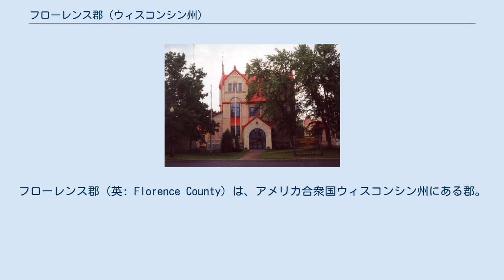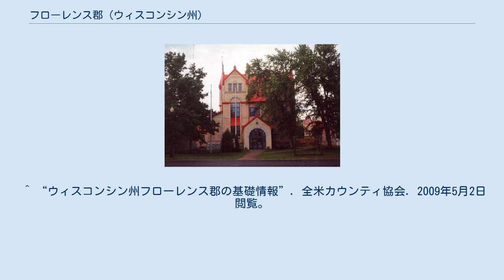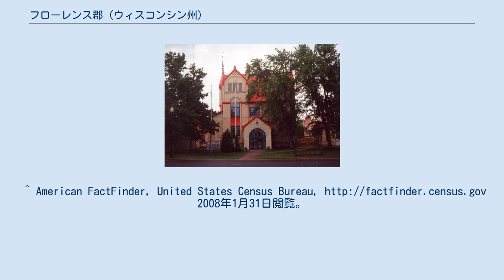フローレンス郡 (ウィスコンシン州)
フローレンス郡（英: Florence County）は、アメリカ合衆国ウィスコンシン州にある郡。
2005年の推定人口は4,974人で、郡庁所在地はフローレンス (Florence) である。
 フローレンス郡はアイロン・マウンテン小都市圏の一部になっている。
このうち1,264 km2 (488 mi2) が陸地で、24 km2 (9 mi2) が水域である。
 2000年国勢調査時のフローレンス郡の人口ピラミッド 2000年現在の国勢調査で、この郡は5,088人、2,133世帯、及び1,441家族が暮らしている。
この郡の人種的構成は白人98.17%、黒人（アフリカ系）0.16%、先住民0.43%、アジア系0.28%、太平洋諸島系0.02%、その他の人種0.14%、及び混血0.81%で、人口の0.45%がヒスパニックまたはラテン系である。
住民のうち25.6%がドイツ系、11.6%がスウェーデン系、8.4%がポーランド系、8.2%がイタリア系、6.6%がフランス系、5.9%がイングランド系、5.4%がフランス系カナダ人、5.2%がアイルランド系の子孫である。
 2,133世帯のうち、27.50%は18歳未満の子どもと暮らしており、58.60%は夫婦で生活している。
6.00%は未婚の女性が世帯主であり、32.40%は家族以外の住人と同居している。
27.90%は独身の居住者が住んでおり、12.50%は65歳以上で独居である。
1世帯あたりの平均人数は2.35人であり、家庭の場合は2.87人である。
 郡内の住民の年齢別構成は22.90%が18歳未満の未成年、18歳以上24歳以下が5.30%、25歳以上44歳以下が27.10%、45歳以上64歳以下が27.30%、および65歳以上が17.50%となっている。
 ウィスコンシン州では町（タウン）は郡区を意味する。
そのため、郡内に都市が一つも置かれていないフローレンス郡は、郡内に自治体として認められているコミュニティーが存在しない、州内に2つしかない郡の1つである（もう一つはメノミニー郡）。
 ^ “ウィスコンシン州フローレンス郡の基礎情報”. 全米カウンティ協会. 2009年5月2日閲覧。